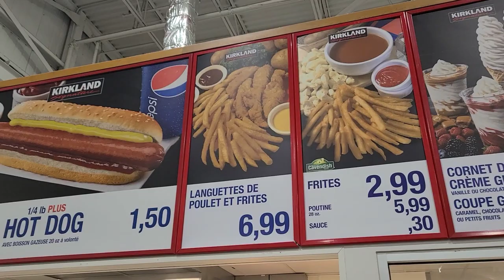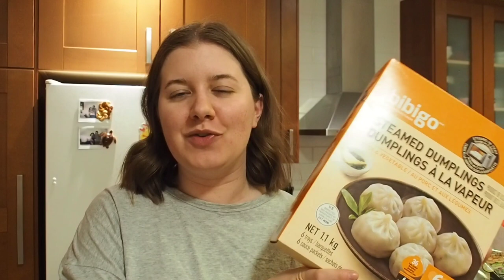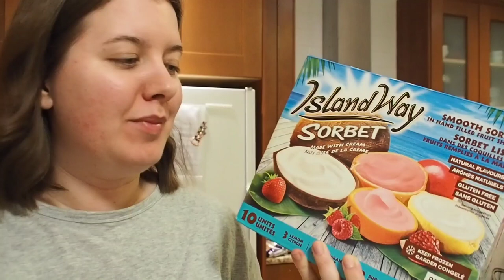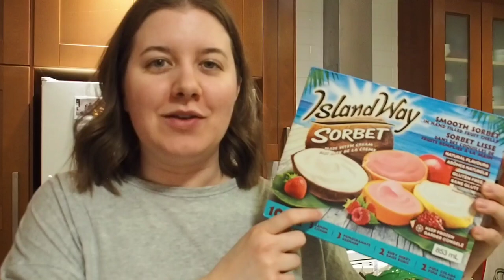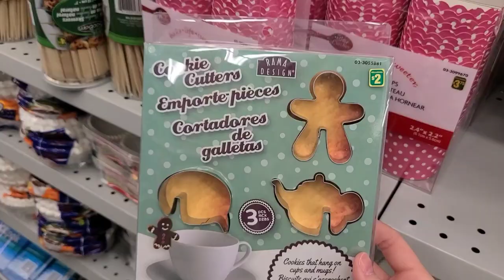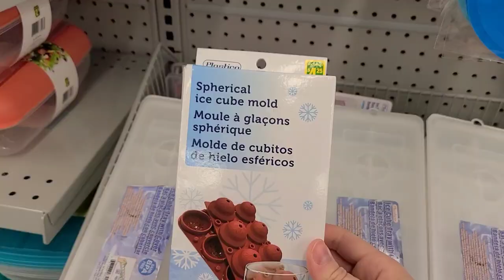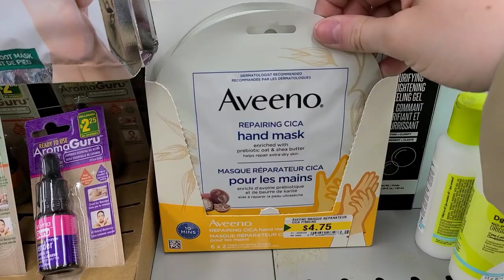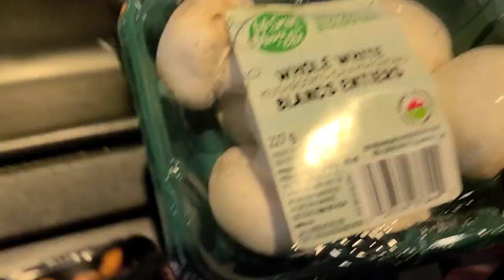Haul Costco et Dollarama ☀️ Tartare de saumon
Je suis contente de vous partager mes belles trouvailles au Costco et au Dollarama. Je cuisine aussi un tartare de saumon (recette de Trois fois par jour).

🌸 M e n u  d e  l a  s e m a i n e  :
- bol grec (orzo, brochettes de poulet, concombres, laitue, olives kalamata, fromage feta et sauce tzatziki)
- tartare de saumon à l'érable, aux oignons frits et aux épices à steak
- poulet miel et ail (servi sur des pâtes udon avec des pois mange-tout)

🌸 C h a î n e s  Y o u t u b e  :

🌸 M u s i q u e  :
Intro et outro, 9:58 | Track: Parcels

0:18, 10:03, 15:33, 30:20 | Song: The Clear

11:25 | Song: Untitled #1

12:44 | Song: Summer

31:52 | Song: L' amour